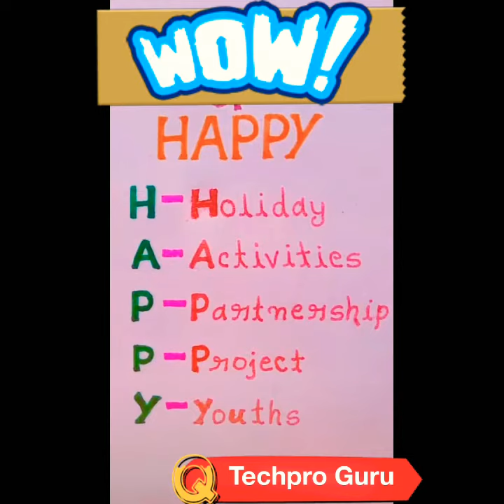Full form of HAPPY